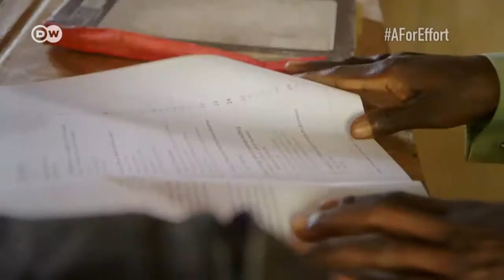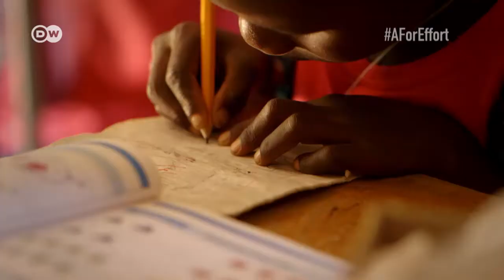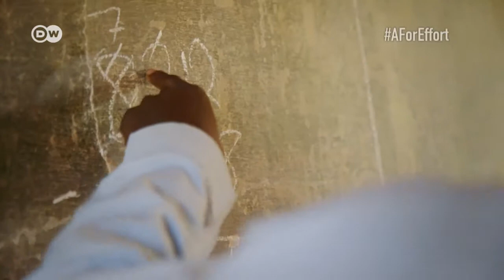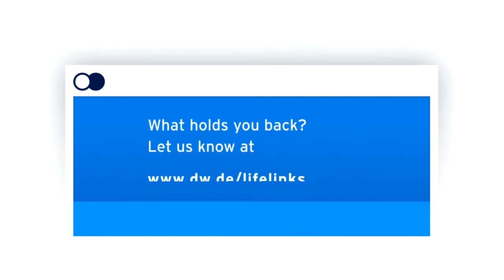Girls have a right to learn, too AforEffort | Life Links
Poverty, parental illiteracy and long distances mean almost a third of girls in rural Zambia have no access to education. Innocent Banda, a 29-year-old volunteer teacher, is fighting to change that.
Let me teach - full episode
From the Zambian outback to a remote village in Bulgaria and the industrial north-German city of Bremen: three young teachers who are determined to educate - however many challenges come their way.